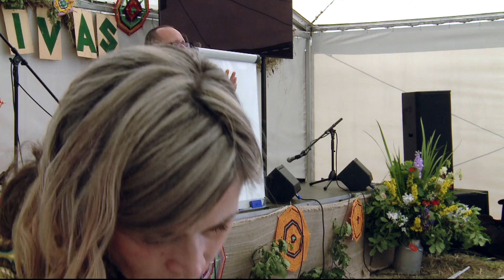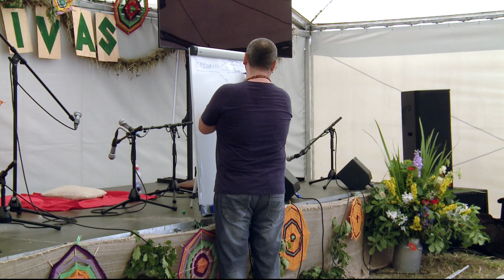Лекция «Природа вещей», Михаил Сенкевич -10- Svētgrīvas 2016.06.23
_ На лекции будут рассмотрены вопросы от том, как приобрести способность различать; как пройти лабиринт своей жизни и не споткнуться; как избегать ошибок и заблуждений; что такое «капкан кармы» и как вырваться из него; аксиома счастья; взгляд внутрь как ключ к успеху.

Фестиваль Святоустье 2016, Festivāls Svētgrīvas 2016.